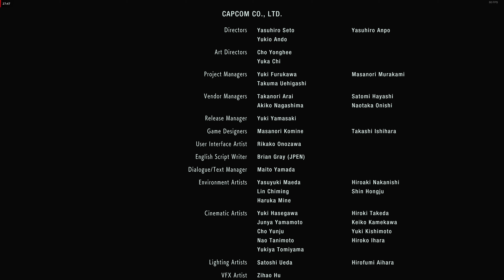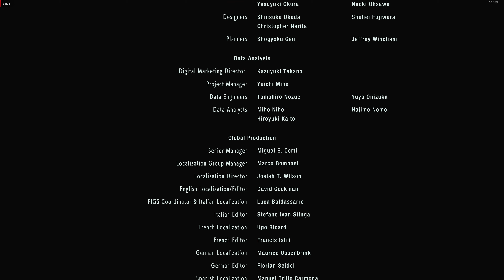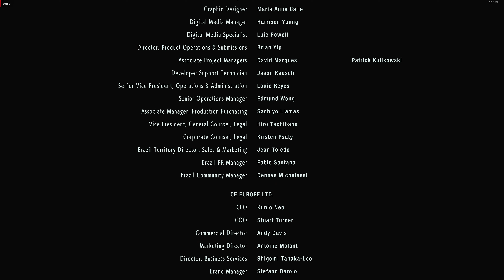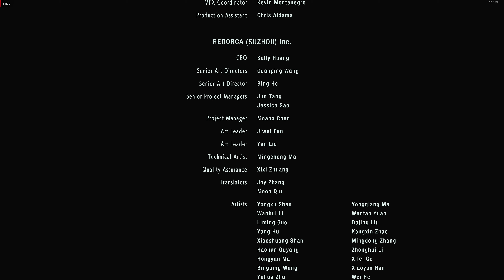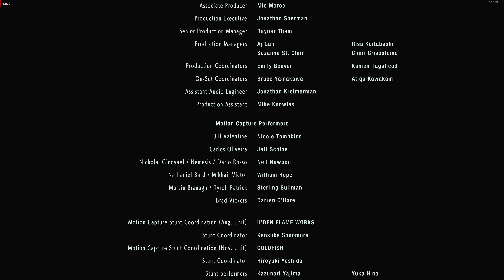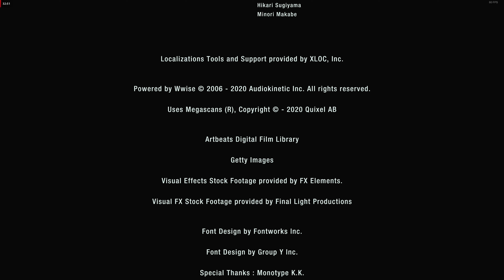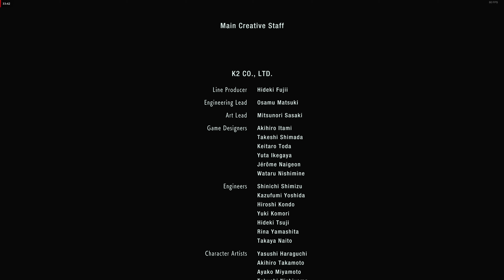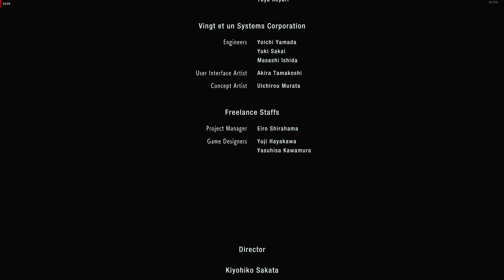[4K] RESIDENT EVIL 3 | Part 5 ENDING (No commentary)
Extremely fun. Capcom did it AGAIN. I loved every moment of it. Even though it came out not too long after RE2, the game doesn't feel rushed or sloppy, broken or in pieces. It feels just right. I don't think I can recommend this game enough for anyone that is curious about the franchise. It's honestly one of the best games I've played in recent history.

So, apparently, they are supposed to be remaking Resident Evil 4. A lot of people seem to have mixed feelings about this, but after playing the first two remakes of the games, I am all for Capcom continuing their AMAZING work.

I've actually replayed RE4 somewhat recently, and have found, that despite it still a super fun game, the controls have aged poorly. Like, really poorly, it was one of the reasons why I am so reluctant in returning to the game again, actually.

Out of all the Resident Evil games, does Resident Evil 4 need to be remade the most? No. I'd love to see Code Veronica remade, or even Resident Evil 0 - I would LOVE to see Resident Evil 0 remastered. But, I will not complain about Resident Evil 4 being redone if it continues to impress and surpass my expectations.